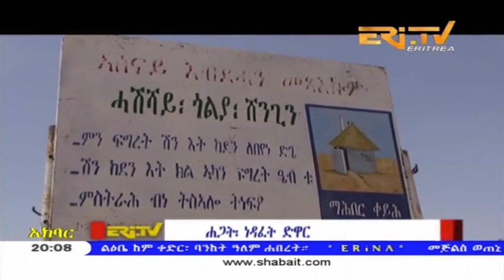ERi TV Tigre Evening News from Eritrea for April 20, 2018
ERi TV Tigre Evening News from Eritrea for April 20, 2018 - Eritrean News, Eritrea